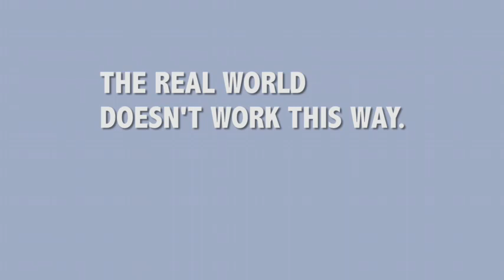"Baby Names" Ranked Choice Voting TV Commercial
Another benefit of Ranked Choice Voting: eliminates unnecessary primaries while giving voters more choice.